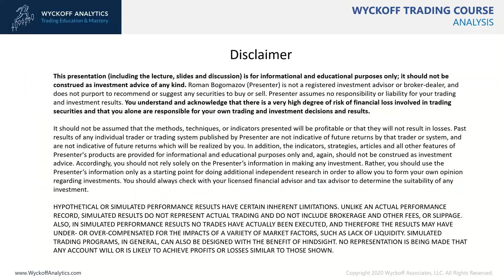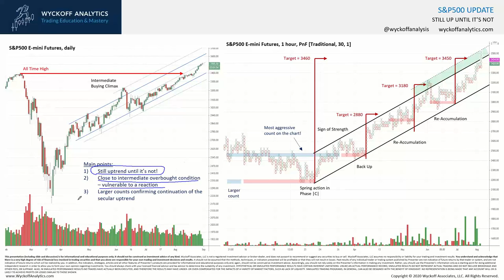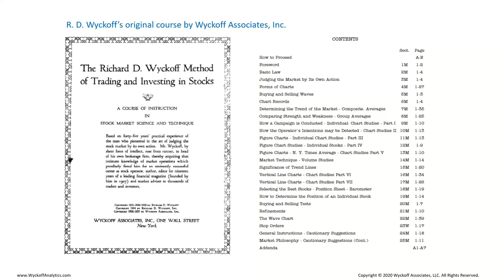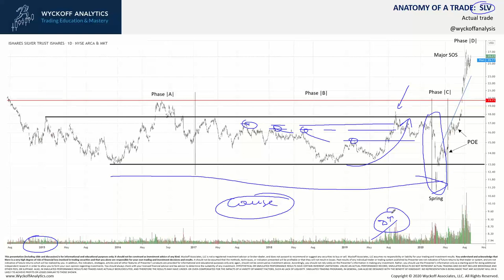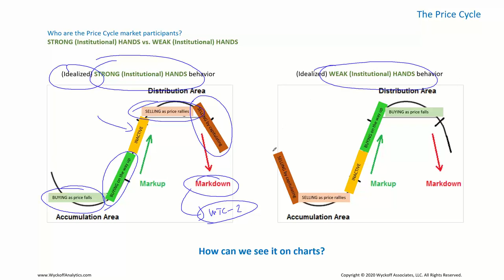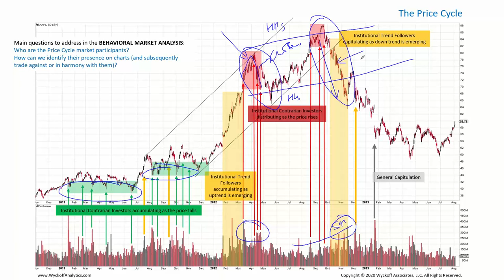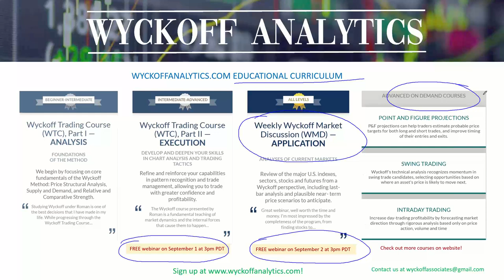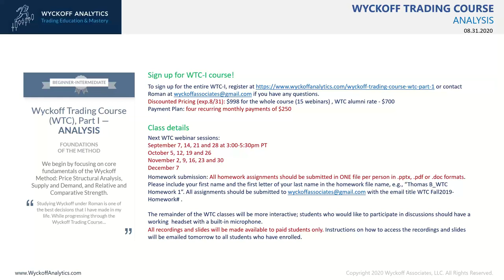Wyckoff Trading Course Part 1 Fall 2020 Session #1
This webinar is an example of our Wyckoff Trading Course. WTC will provide you with practical tools to apply this timeless methodology, and will teach you how to learn to “read the market,” so that you can trade alongside the large institutions that generate (and stop) big trends. This course (only offered 3 times/year) includes weekly 2 1/2-hour webinars, divided into 4 sections: (1) Wyckoff Structural Price Analysis, (2) Supply and Demand, (3) Relative and Comparative Strength, and (4) Creating a customized Wyckoff trading plan. For a comprehensive description of the entire course and to sign-up

Learn how to identify, track and trade in harmony with professional and institutional traders’ market operations. The Wyckoff Method allows you to anticipate the likely future direction of the market by “reading” price action and volume, which are driven by the activities of these large interests.

Join us live or on-demand each Wednesday for a Wyckoff Market Discussion (WMD). We start with our "market rant," an in-depth look at major U.S. indices and their reactions to national and international news events. This is followed by a detailed analysis of market sectors, industry groups, leading stocks, and several commodities from a Wyckoff Method perspective. We also discuss YOUR current positions and trade candidates. These sessions are hosted by Roman Bogomazov and Bruce Fraser, both internationally recognized authorities on the Wyckoff Method!